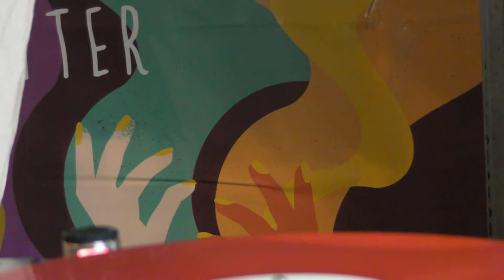Deep House : Positive Divide Feat.Robert Owens - Daniel Leseman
DeepMoodMusic presents : Positive Divide feat. Robert Owens - Back 2 Me ,label: 89 Ghost. Daniel Leseman - Drums ,label: Outplay Records